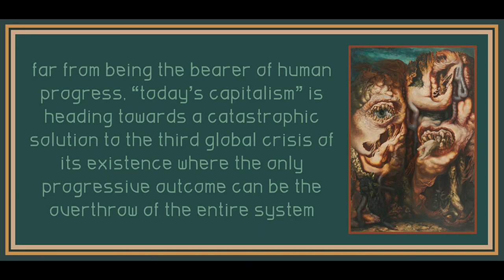The Gig Economy: Capitalism's New Normal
Art is by James Gleeson.